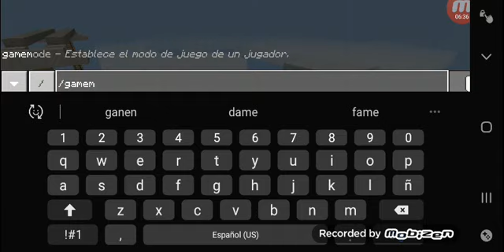Nuevo mundo con futuro espectacular